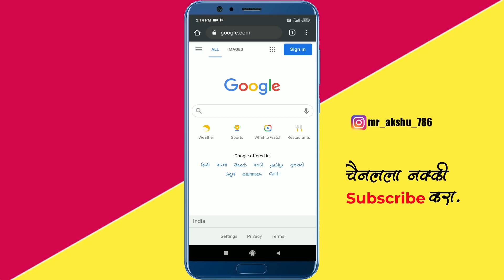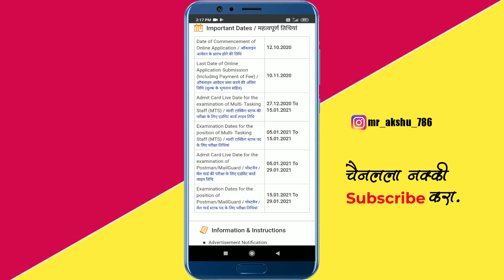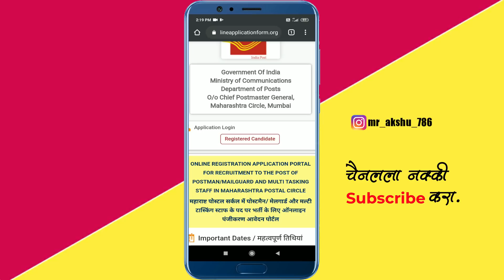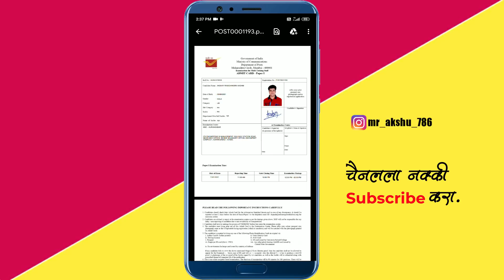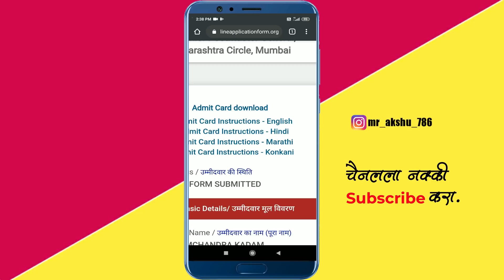Maharashtra Post office Postman Mail guard Mts Admit Card Download 2021 | Maharashtra Post Exam date